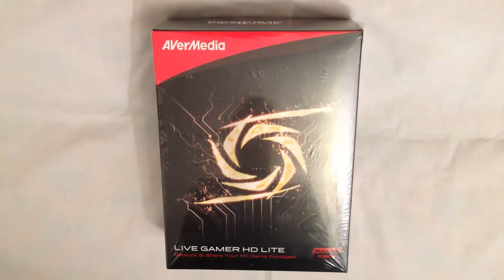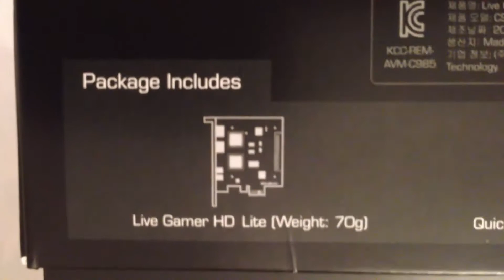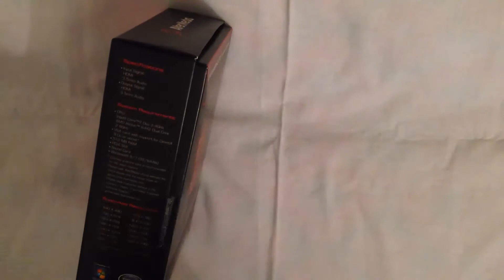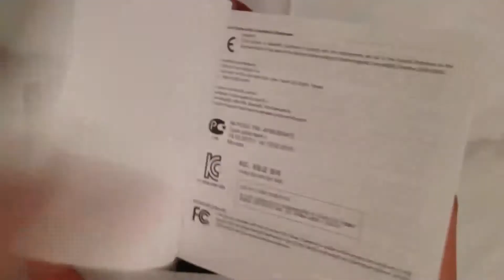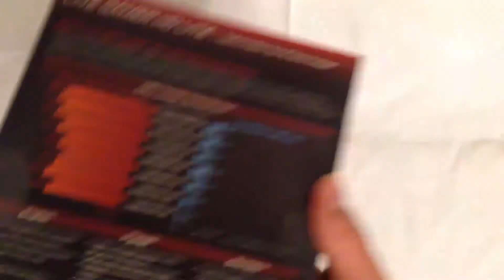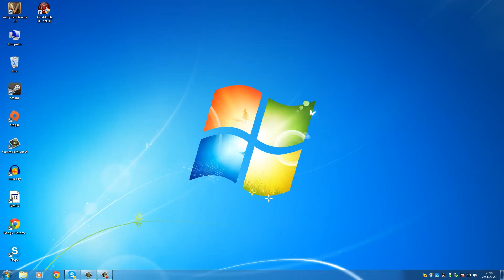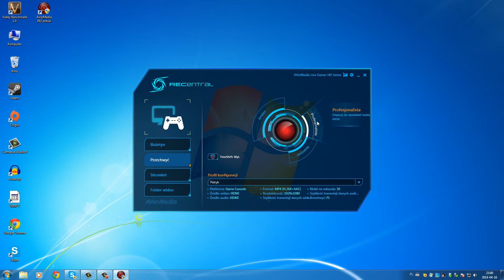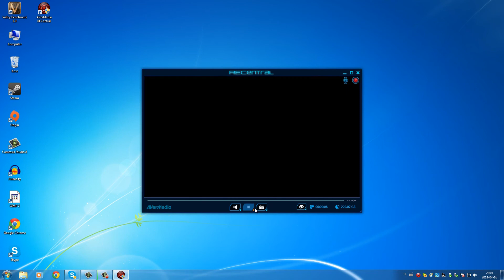Unboxing #1 | AverMedia Live Gamer HD Lite | Montaż i Konfiguracja PL HD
Cześć!
Ja jestem Michro i witam Was na moim kanale :)
Prezentacja tej karty jest moim pierwszym filmikiem. Uważam, że jest to jak najbardziej dobry pomysł, ponieważ będę nagrywał głównie z konsol PS4 i PS3. Do zobaczenia w kolejnych filmikach :)

michro
games
michrogames
patryk
michrowski
unbox
unboxing
test
recenzja
nagrywarki
do konsol
ps3
ps4
aver
media
avermedia
live
gamer
hd
lite
montaż
konfiguracja
podłączenie
game
games
gaming
play
player
playing
gameplay